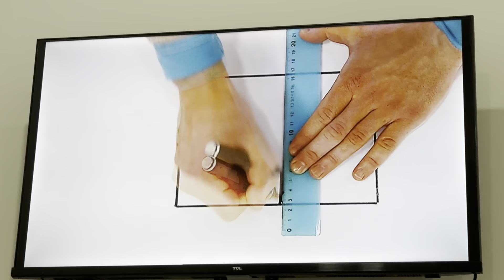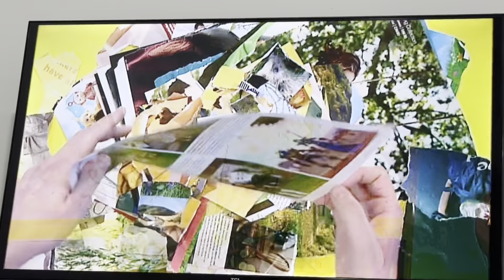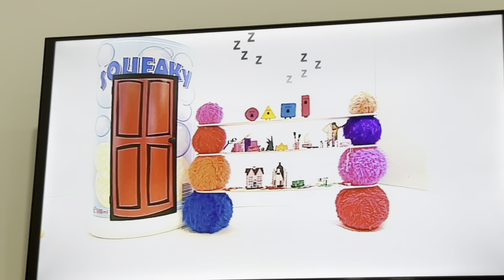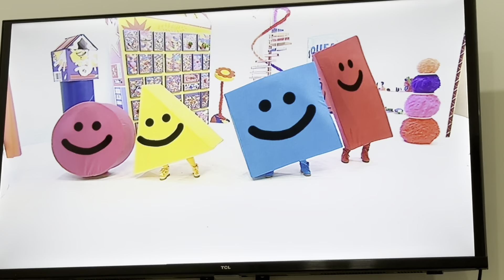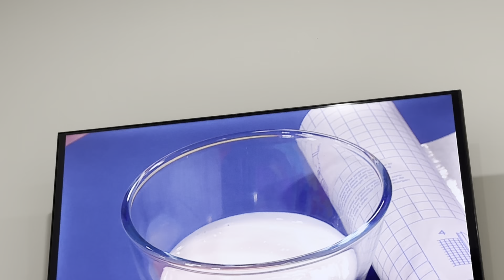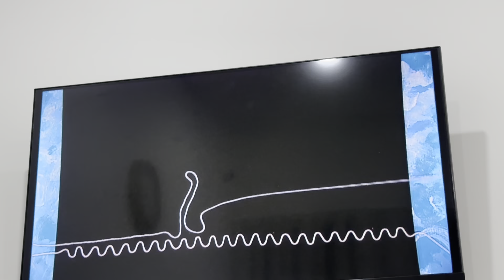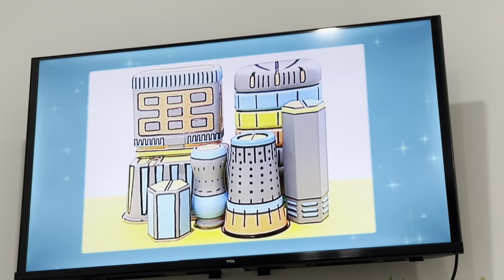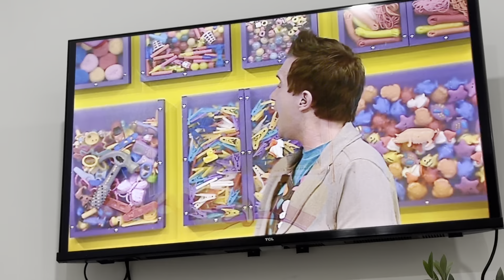Mister Maker Series 16